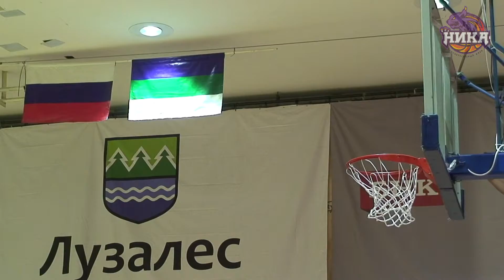Обзор победного матча НИКА (Сыктывкар)-Ставропольчанка 89-63 17 ноября 2019